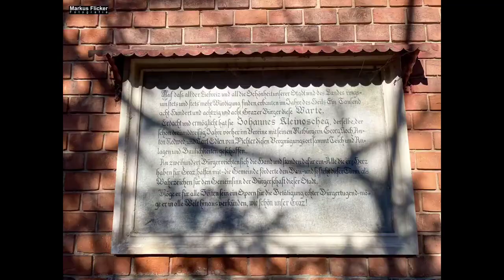Hilmteich Hilmwarte Leechwald Landeshauptstadt Graz Steiermark REISEFOTOGRAFIE FOTOREISEN REISEBLOG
Der Hilmteich ist ein beliebtes Ausflugsziel in der Landeshauptstadt Graz, der Hauptstadt der Steiermark in Österreich. Der Teich befindet sich im Stadtteil Hilm, im Südosten von Graz, und ist von einem Waldgebiet, dem Leechwald, umgeben. Der Hilmteich ist ein künstlich angelegter Teich, der für die Bewässerung der umliegenden Felder genutzt wird. Er ist jedoch auch ein beliebter Ort zum Entspannen und Verweilen, mit Picknickplätzen, Spielplätzen und Spazierwegen. In der Nähe befindet sich auch die Hilmwarte, ein Aussichtsturm, von dem aus man eine wunderschöne Aussicht auf die Stadt und die umliegende Landschaft genießen kann. Der Leechwald ist ein großes Waldgebiet im Südosten von Graz, das sich bis in die Gemeinden Kalsdorf bei Graz und Thannhausen erstreckt. Es ist ein beliebtes Ausflugsziel für Wanderer, Radfahrer und Naturliebhaber.